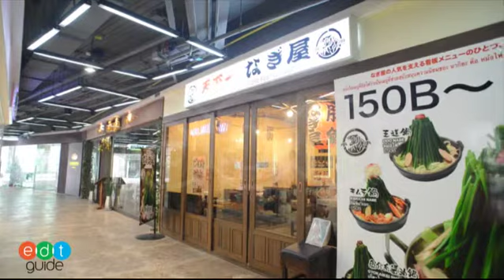inrest Nagiya Thanya Shopping Park